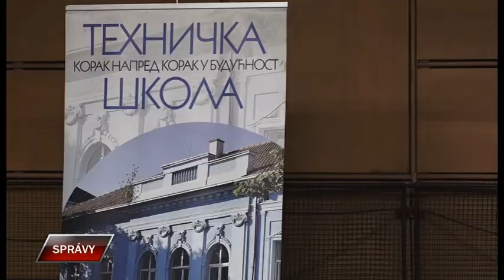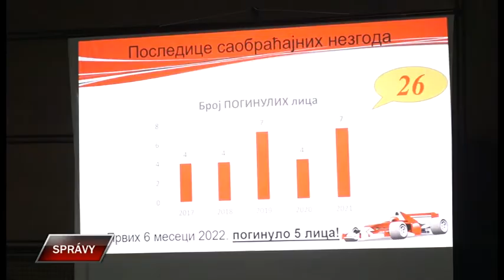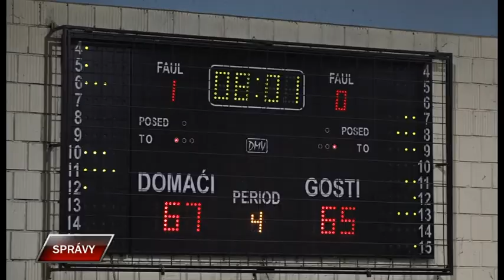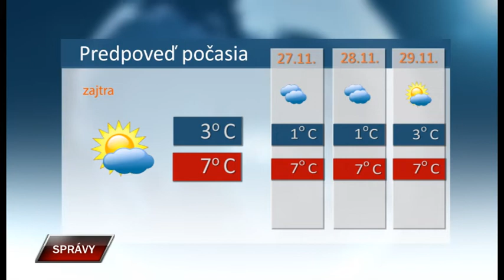Spravy 25 11 2022